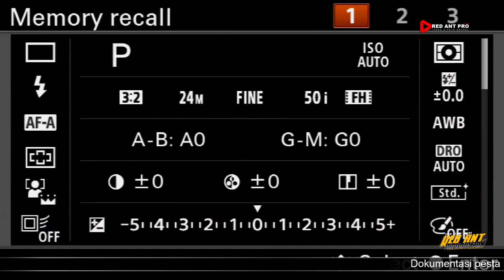DAMAR UMPLENG VOC.SONI FT LILI GEMOY | NEW CRYSTALLIA NADA | CILANDAK - ANJATAN | 18 APRIL 2024